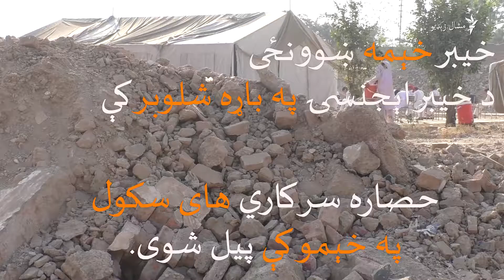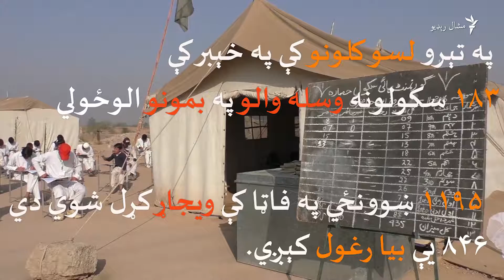د خیبر خېمه ښوونځی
د خیبر اېجنسۍ په باړه شلوبر کې حصاره سرکاري های سکول په خېمو کې پیل شوی.
دغه ښوونځی وسله والو وران کړی وو چې لا هم جوړ نه شو. په دې اړه فرهاد شینواري ویډیويي رپورټ وکورئ